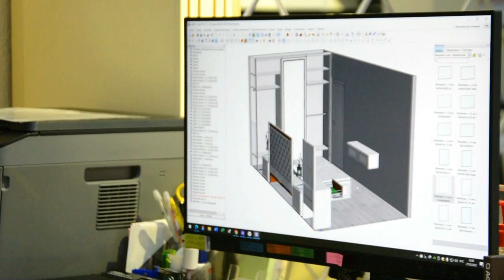Новинка! Кухня в Ваш новый Дом в Подарок!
Тайм-коды:
00:10  Начало
02:00  информация